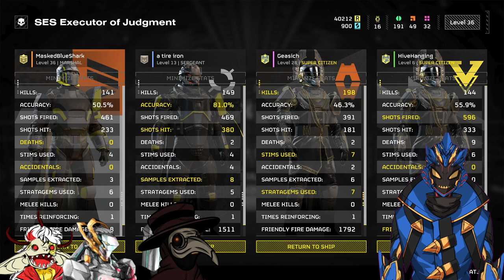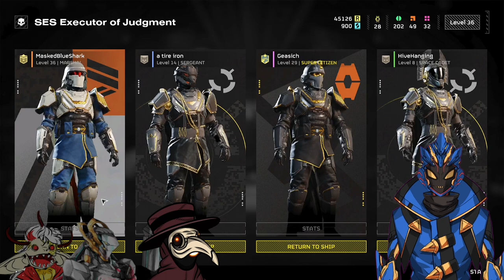THE FIGHT FOR RARE SAMPLES WITH FRIENDS BEGINS!!!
Gotta get those rare samples to finish up the orbital upgrades!